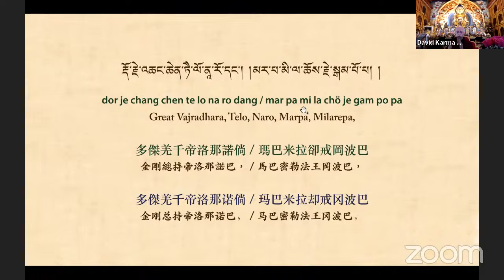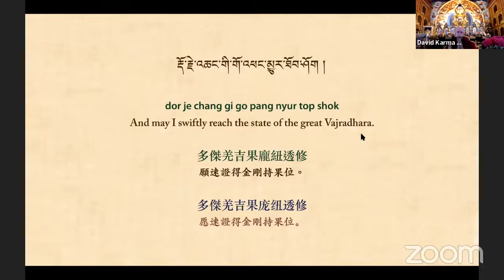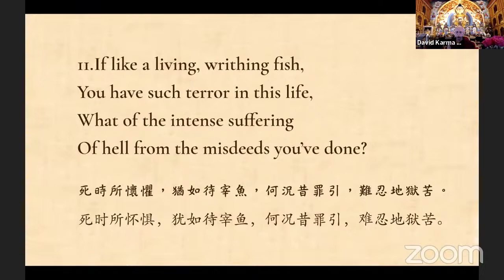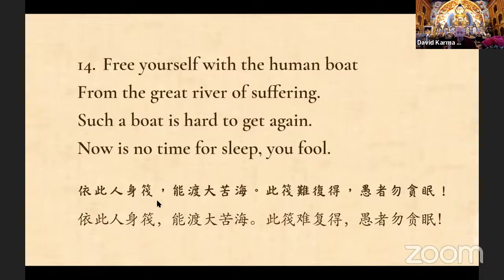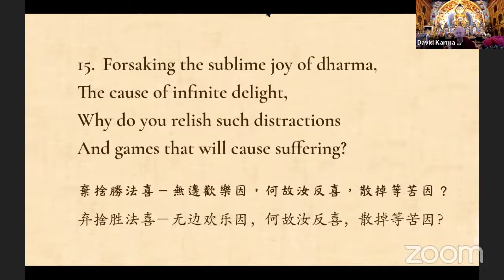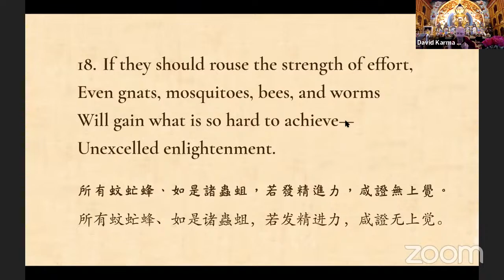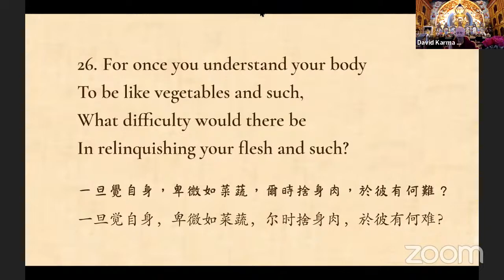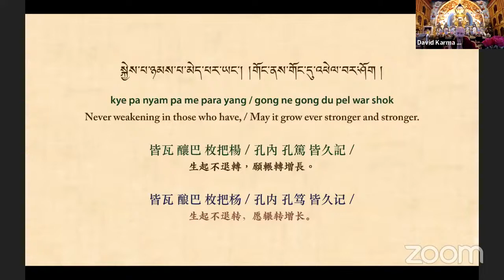Khenpo Choephel's Teaching